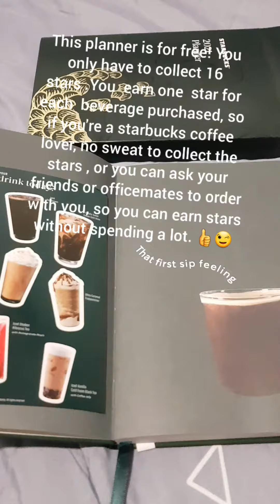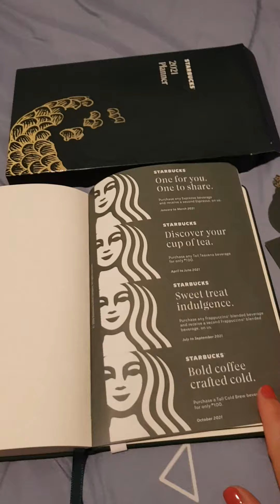My 2021 Starbucks planner😊